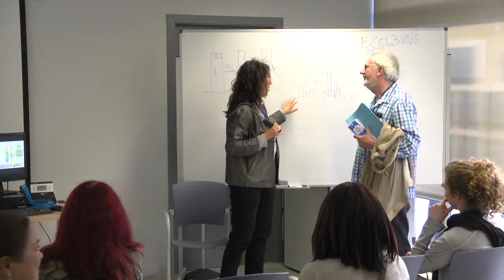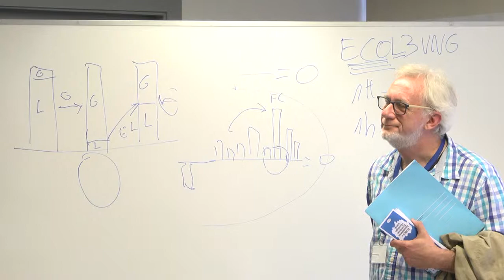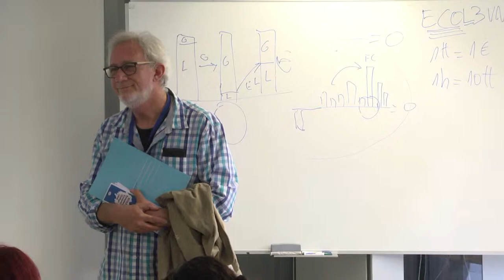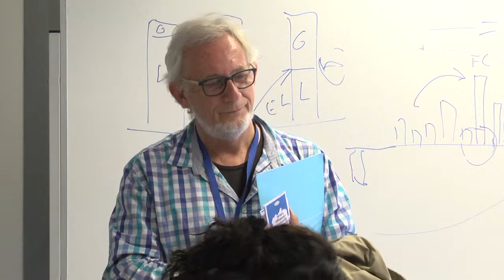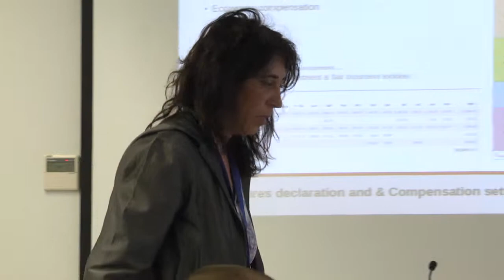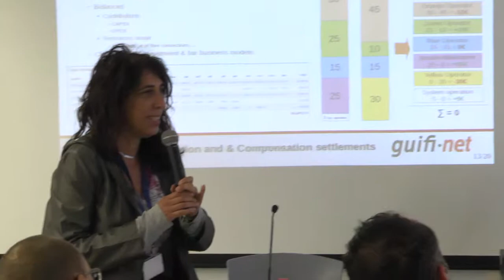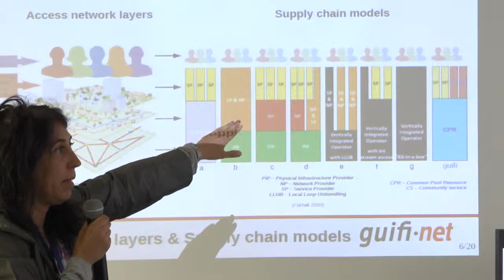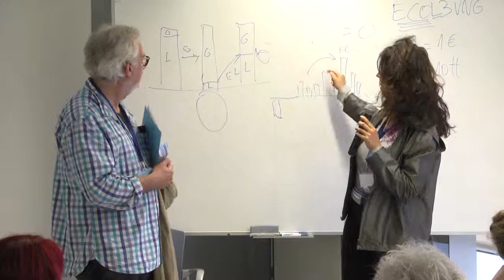Dalmau, T. & Dastis, C. (3/3) - Ponencia IV CIMSC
La Turuta, moneda local y ciudadana.
IV CIMSC - IV Conferencia Internacional de Monedas Sociales y Complementarias: Dinero, Conciencia y Valores para el Cambio Social.